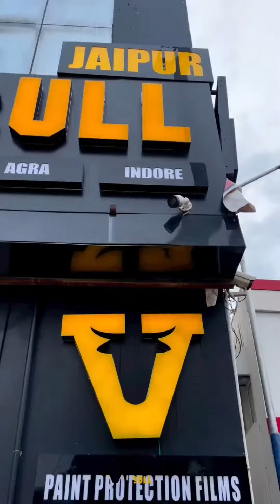Say goodbye to scratches and protect your original paint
Got a nasty scratch on the bumper left side, probably some biker brushed against in traffic or in a parking . The impact was enough to penetrate and tear through the PPF .

After replacing that bumper's PPF -- as good as new! The damage didn't reach the paint and PPF totally saved the original paint and prevented a paint job.

It's been 4 months so far and the self-healing abilities are still working. There are less or no swirl marks.

P R O T E C T E D W I T H P P F